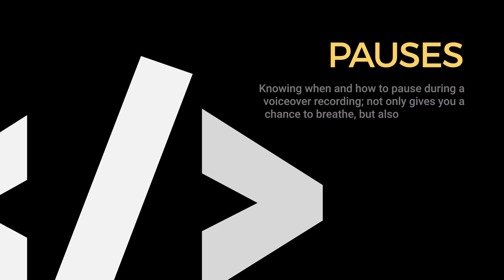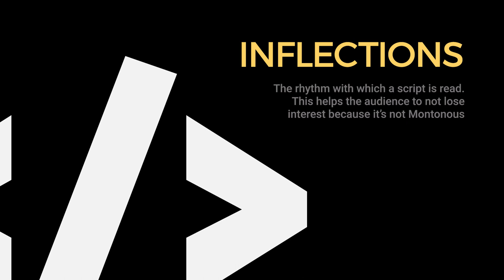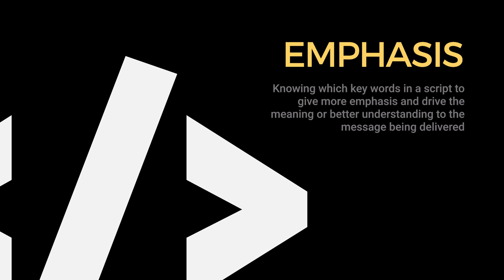A Very SIMPLE tip for Beginner Voiceover Artists...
As a beginner Voiceover Artist or someone interested in Starting a voiceover career, practising can be difficult when you don't know where to start. In this video, I share one thing that will help you to improve your rehearsal and making it easier.

There are rules that govern each craft. once you're familiar with them... all that's left is practice till it becomes second nature. Granted, not all scripts are the same, however having this basic knowledge will give you a little more advantage before the specific direction from your client.